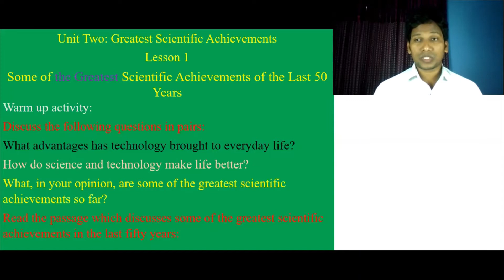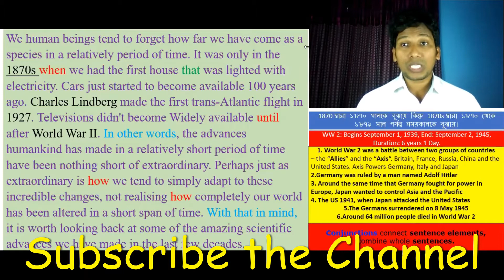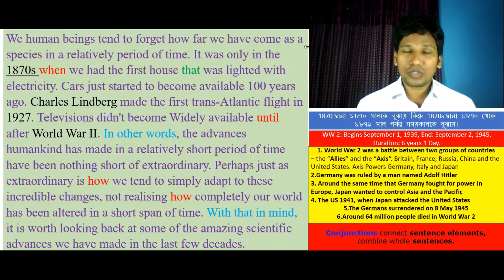Unit Two, Lesson 1: Some of the Greatest Scientific Achievements of the Last 50 Years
H.S.C. English 1st paper. This class is set on the introductory part of lesson one from unit 2.The title of the lesson is Some of the Greatest Scientific Achievements of the Last 50 Years.